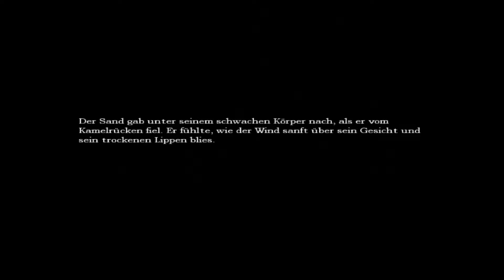Lets Try Amnesia The Dark Descent (German) - 06 - Monstergeräusche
Es macht sich bemerktar, aber es zeigt sich nicht. das macht einen echt fertig.

Lets Try Amnesia The Dark Descent (German) - 06 - Monstergeräusche 720p 1080p Playthrough Walkthrough Teil 06 Part 06 Folge 06 Episode 06 Deutsch